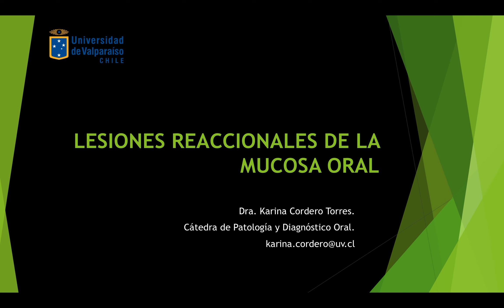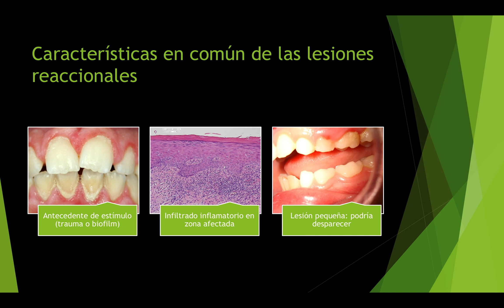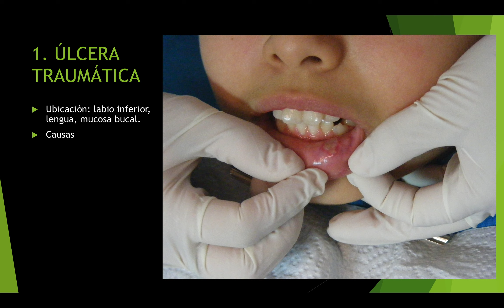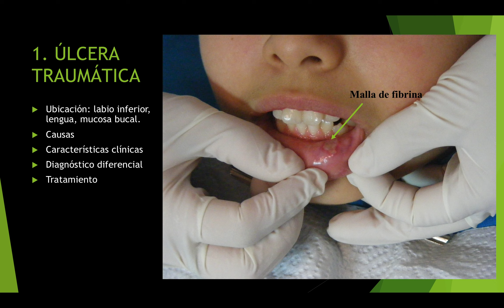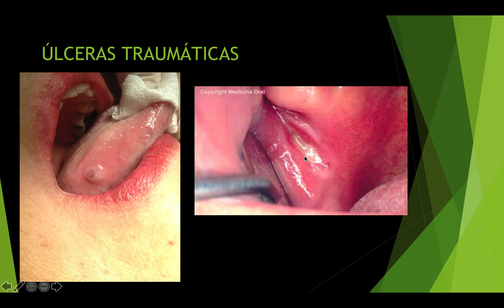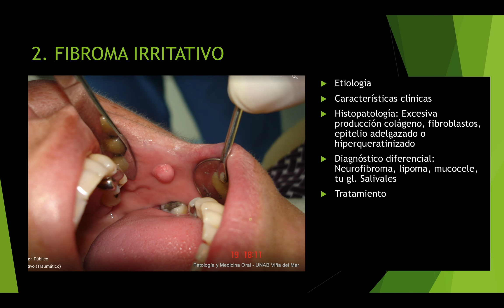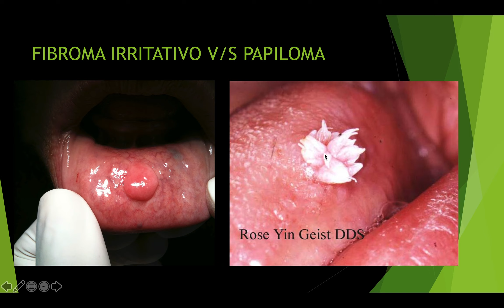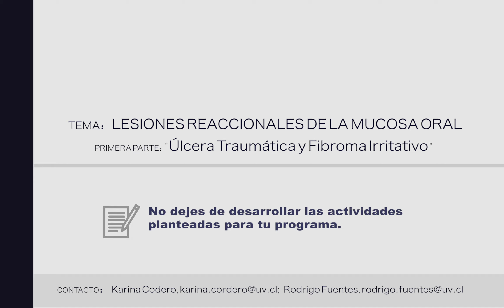Trastornos Reaccionales de la mucosa oral (1), Dra. Karina Cordero.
Trastornos reaccionales de la mucosa oral (1): Introducción, Úlcera traumática y Fibroma Irritativo. Presenta: Dra.Karina Cordero, MSc, Especialista en Patología Oral.  Revisión junio 2019.
Dirección y realizador audiovisual: Dr. Rodrigo Fuentes Cortés, Patología Oral.